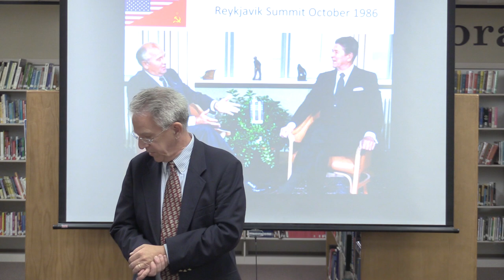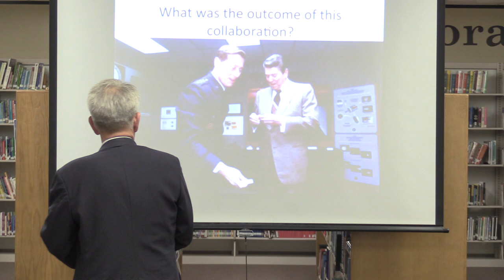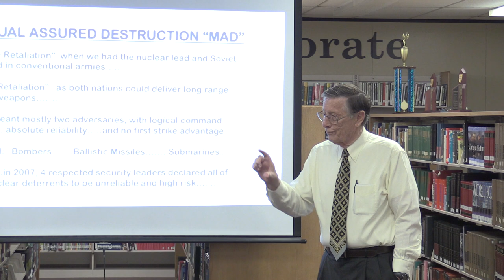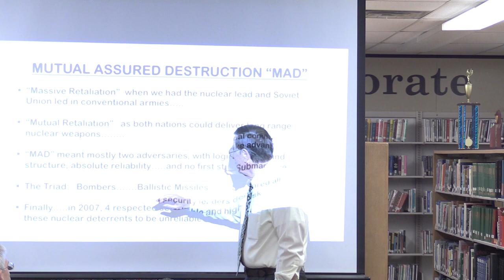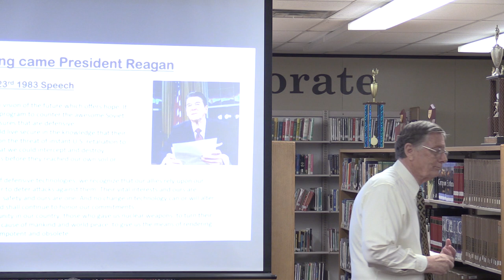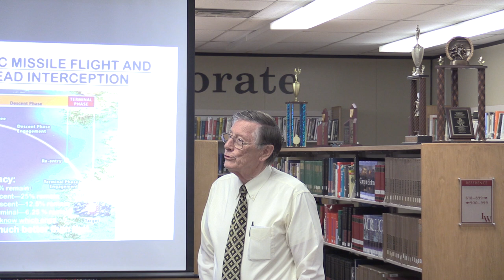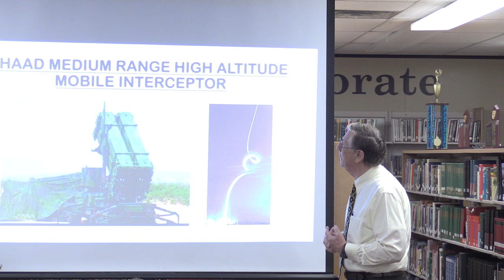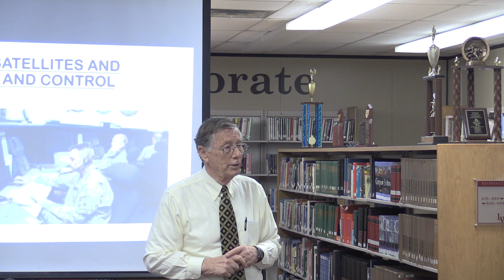LWHS General James Abrahamson Presentation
l General James Abrahamson gives a presentation in the Lake Wales Media Center regarding his role in the Cold War Crisis.